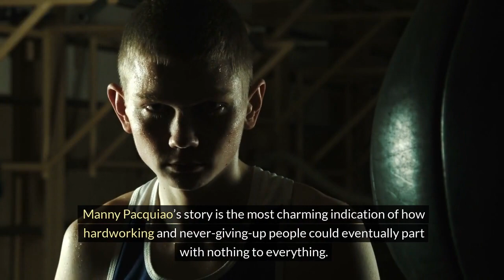Exploring the Remarkable Journey: Life and Legacy of Manny Pacquiao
Dive into the extraordinary story of one of boxing's most iconic figures, Manny Pacquiao, in this captivating documentary. From humble beginnings in the Philippines to global superstardom, Manny Pacquiao's journey is nothing short of inspirational.

Join us as we unravel the chapters of Pacquiao's life - from his early struggles to make ends meet, to his meteoric rise in the boxing world, becoming a multi-division world champion and a symbol of hope for millions worldwide.

Discover the unparalleled dedication and relentless spirit that propelled Manny Pacquiao to greatness inside and outside the ring. Learn about his impact beyond boxing, including his philanthropic efforts, political career, and cultural influence.

Through exclusive interviews, rare footage, and expert analysis, gain a deeper understanding of the man behind the gloves and the enduring legacy he continues to build.

Whether you're a die-hard fan or simply admire tales of resilience and triumph, this documentary offers an intimate look at the life and legacy of Manny Pacquiao - a true champion in every sense of the word.

Don't miss out on this unforgettable exploration of one of the most inspiring figures in sports history.